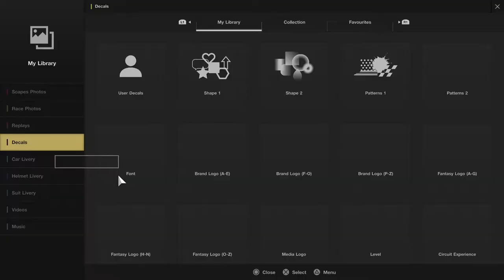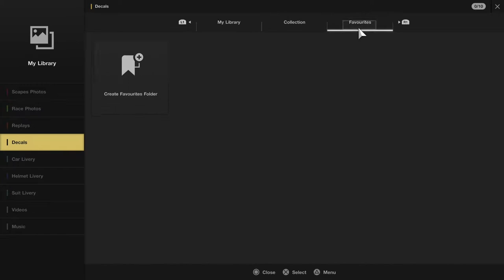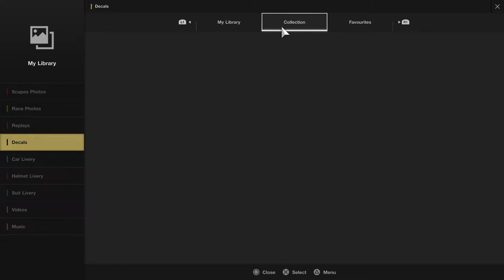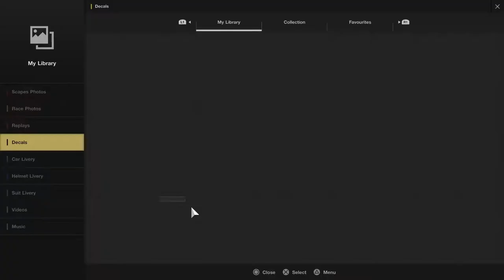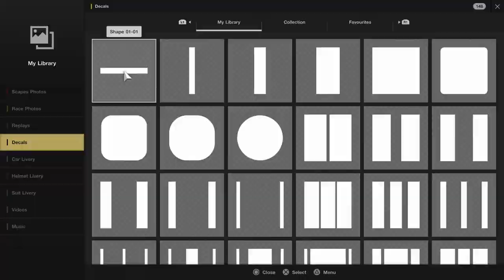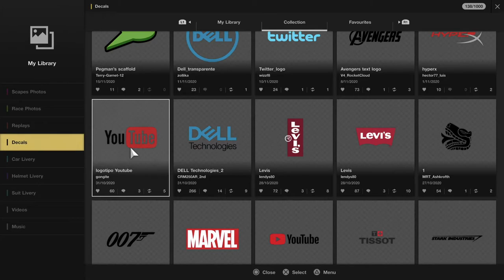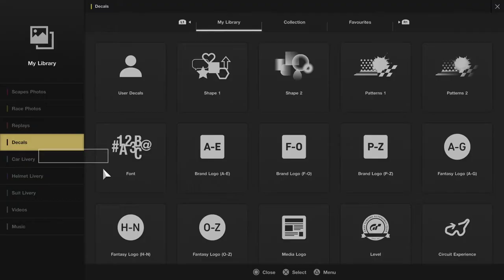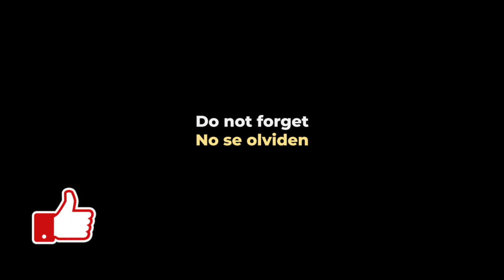GT Sport - Audi R8 LMS | Making Livery and relaxing music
Making the Livery of the Audi R8 LMS and relaxing music.

Grid
Dirt 5
Playstation
Stadia
 and more!